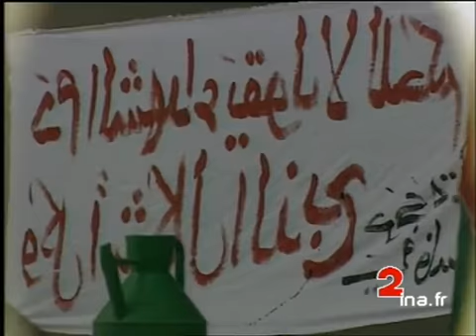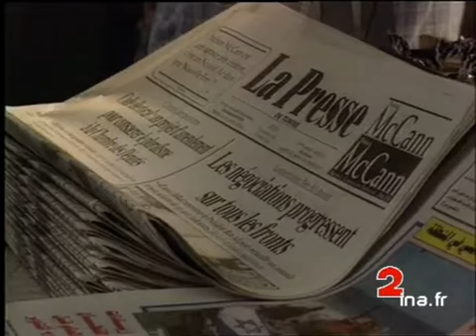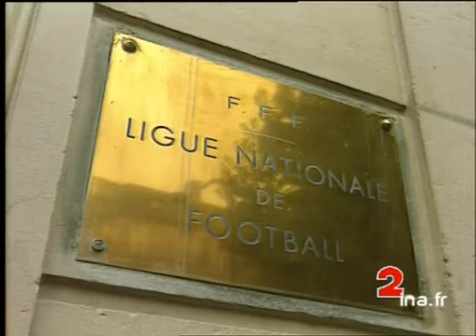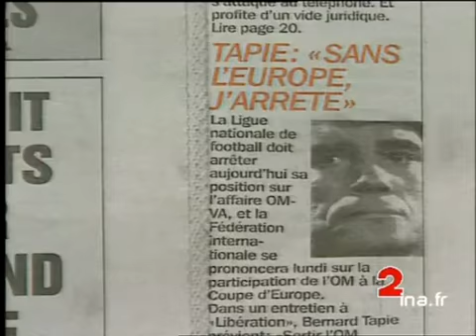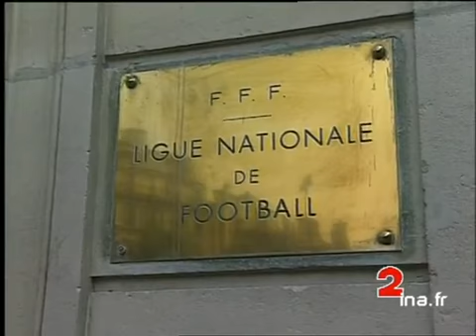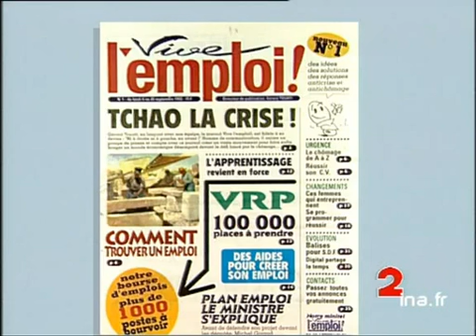JA2 20H : émission du 3 septembre 1993